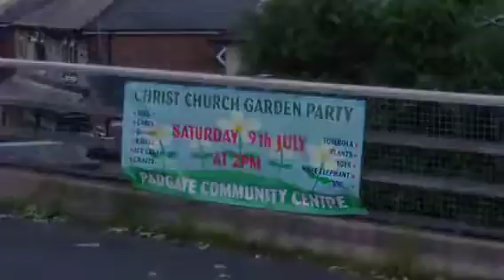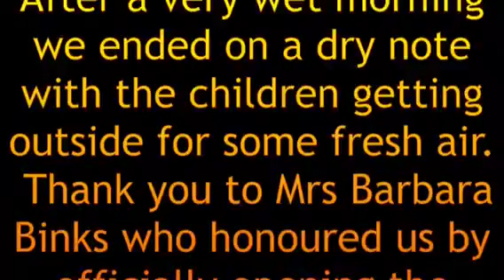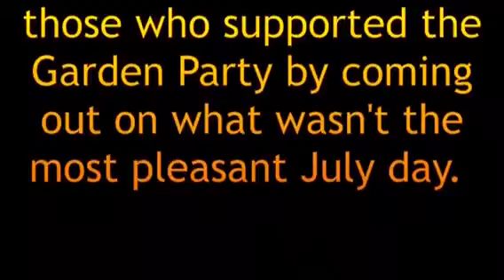Christ Church Padgate Garden Party 2016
For the first time we used the Padgate Youth & Community Centre. Because of the poor weather the event was held indoors. However it was well supported despite the rain.